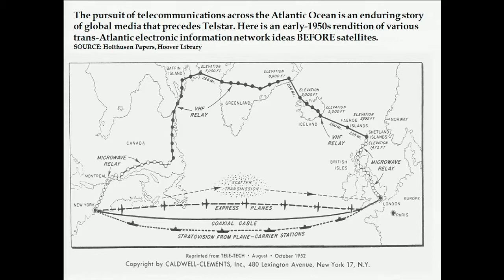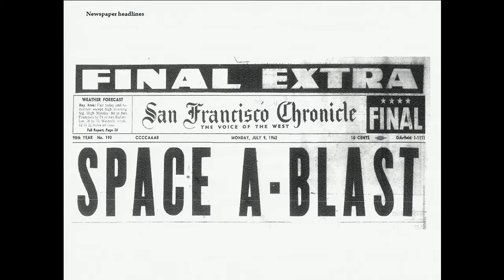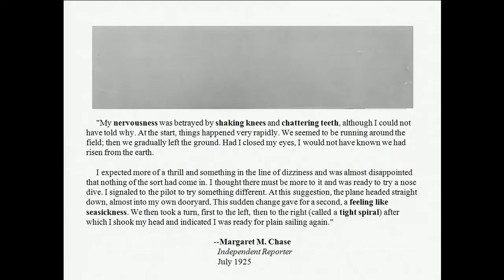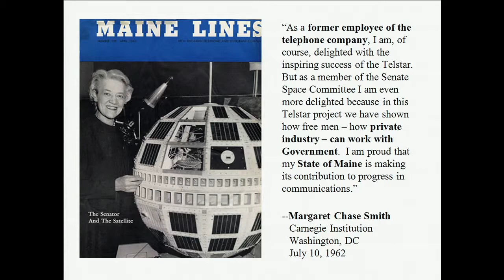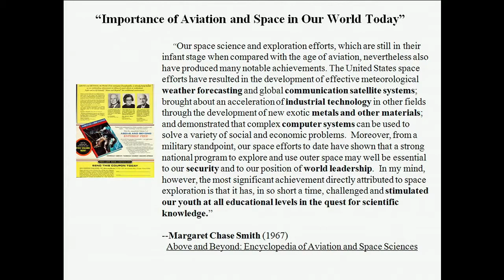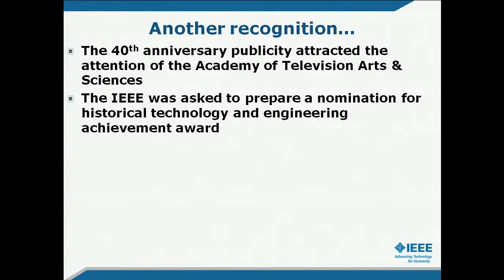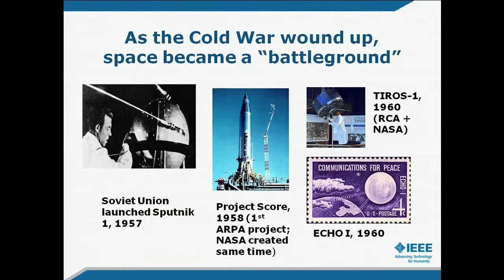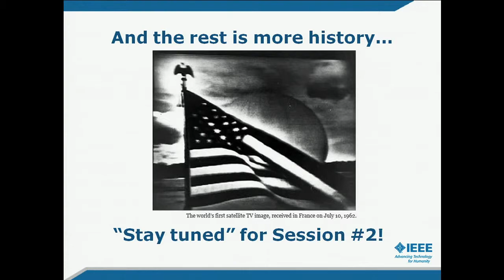Telstar 50th Anniversary (Session 2)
The National Air and Space Museum, in collaboration with the French Embassy, hosted a symposium to commemorate the 50th anniversary of the Telstar satellite, representing the birth of global telecommunications.

The symposium featured three sessions, with historians and experts from industry and government, discussing major aspects of the Telstar project and its impact on the development of global communications. The event also included footage from the original 1962 broadcast, the first global transmission of a television signal.

Telstar 1 launched on July 10, 1962 from Cape Canaveral and was the first privately sponsored space-faring mission. It handled a variety of transmissions, including telephone, fax, data, still pictures, and television signals, from several locations across the United States and Europe.

Additional information on the program and the history of Telstar, can be found

Support for this program was provided by Intelsat and France Telecom-Orange.